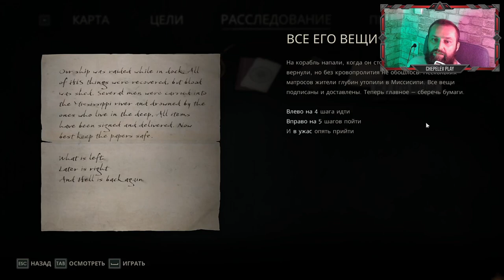Alone in the Dark ( Библиотекарь!!! ) #6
Вернитесь в поместье Дерсето в этом переосмыслении Alone in the Dark, ставшем признанием в любви к культовой классической игре ужасов 90-х.